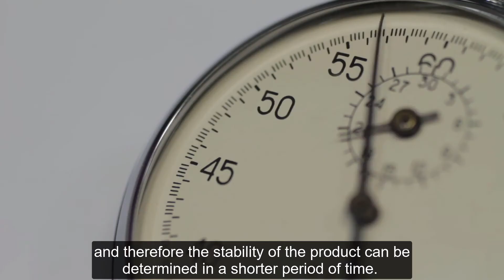Stability and Compatibility test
Stability and compatibility test is one of the tests that cosmetic products placed on the EU market need to undergo. Stability and compatibility test is required by the EU cosmetics regulation 1223/2009.

A stability test is conducted in order to determine the shelf life of cosmetic products. Companies can perform either an accelerated or a real-time stability test. Accelerated stability test normally takes 3 months and is conducted at 40 degrees Celsius. Alongside product stability, companies need to check also compatibility between the product and its packaging.

Timestamp

0:00 Intro.
0:55 What is the purpose of stability testing?
1:32 When should we do stability tests?
1:58 How is the stability test conducted?
3:25 What about packaging compatibility?
3:55 Recap.